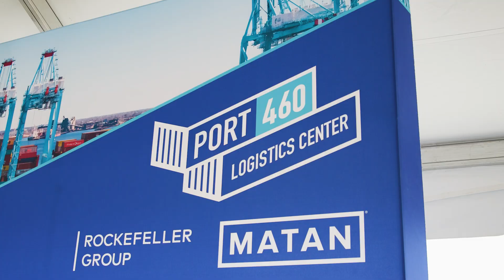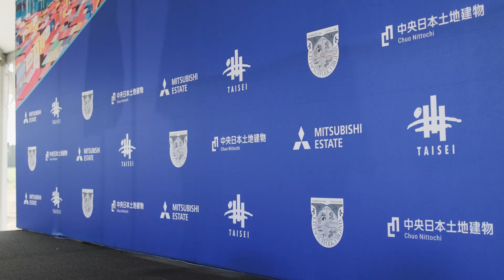Port 460 Groundbreaking Highlights